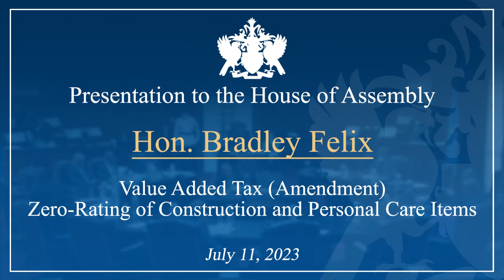Hon. Bradley Felix debates amendment to Zero-Rate VAT for Construction and Personal Care Items